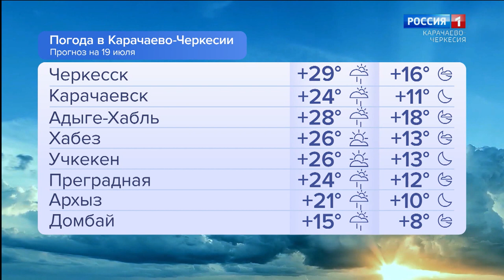Утро России. Карачаево-Черкесия 19.07.2023